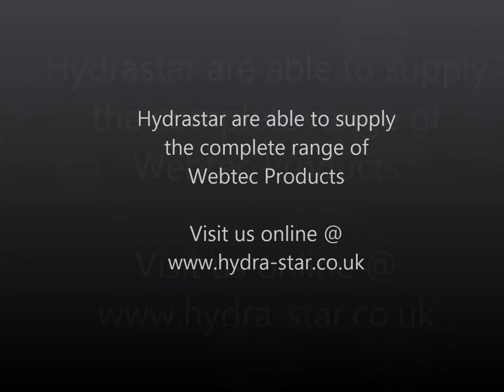Webtec Products 2FV2V Variable Priority Flow Divider Valve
The Webtec 2FV2V is a 3-port pressure compensated variable priority flow divider that can provide constant flow to a primary system whilst still powering a secondary system.